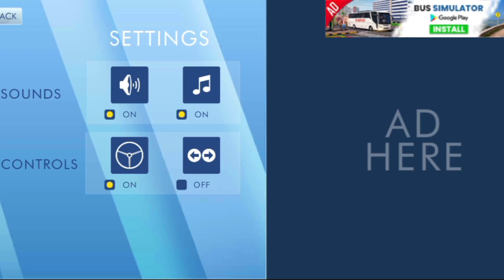top truck simulator game | best driving game |best open world game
The truck game and American truck simulator offer breathtaking views and high-level graphics. Truck simulator players, who start their jobs as truck drivers, must perform truck tasks in the city. American truck and car driver simulator players, who reach the target with minor damage, gain experience points.

When you inherit a truck from your father, you decide to take your chance and move to a new city. Here, it's up to you to make a name for yourself and earn the respect of the local community.

Clustertruck is a chaotic physics based truckformer. Jump your way through insane levels in a game of "the floor is lava" on top of speeding trucks driven by terrible drivers

Completely realistic missions and Euro Truck Simulator. New Jobs: Fashion Shopping Online, Gas and Fuel, Fusion, Fridge, Money, Food Delivery, Gem Stack, Office Supplies, Frozen Honey, Theme Park Materials, Cars and more fun Jobs. Simulation and Tycoon combined in one game for the first time in the world.